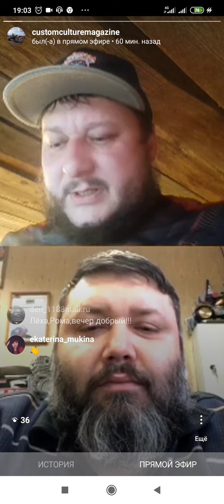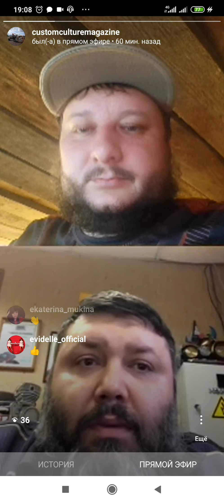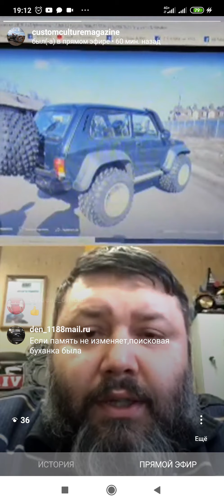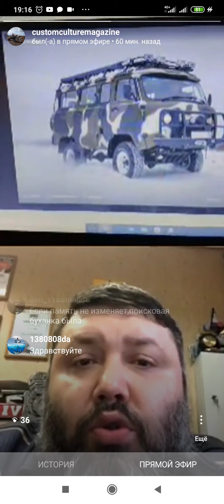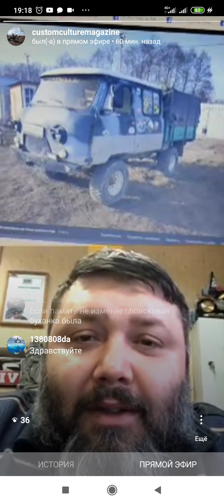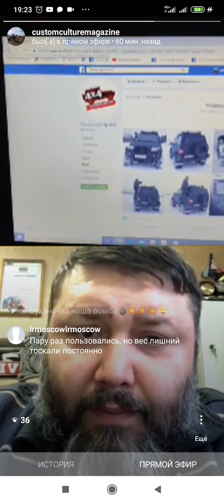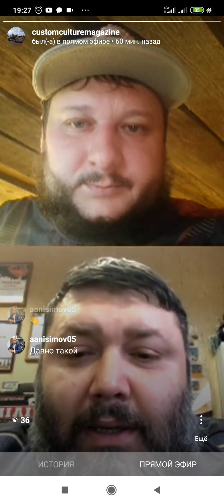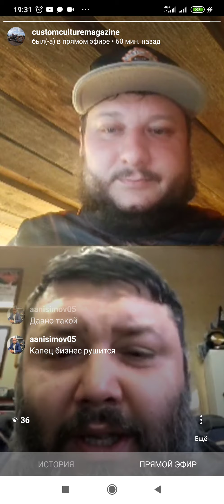Прямой эфир, кастом культура, в гостях Роман Куракин, владелец тюнинг центра 4х4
В гостях Роман Куракин-владелец компании "Тюнинг Центр 4×4" (внедорожники, техника для бездорожья и города).

В прямом эфире поговорим обо всех основных видах внедорожников, сфере их применения и доработках для различных условий!

Встречаемся сегодня 14 апреля в 18:00! Ответим на все Ваши вопросы!